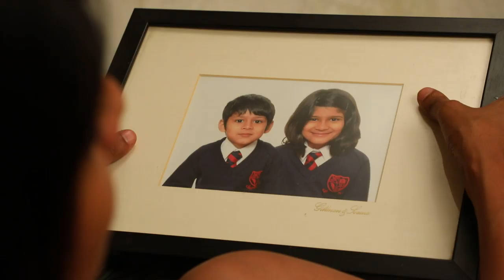Priya Rajiv - ABC's that every mom should teach her kids | Dr Mani Pavitra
It’s absolutely important for children to learn more than just academically. Also, should focus on educating our children in a way that they find fun and entertaining so we can be worry-free when it comes to their morals and skills

This is a unique challenge that's designed to help mothers all across India improve their health & fitness. The most quintessential advice's are now shared exclusively by Priya Rajiv interviewed by the supremely talented Mani Pavitra herself.